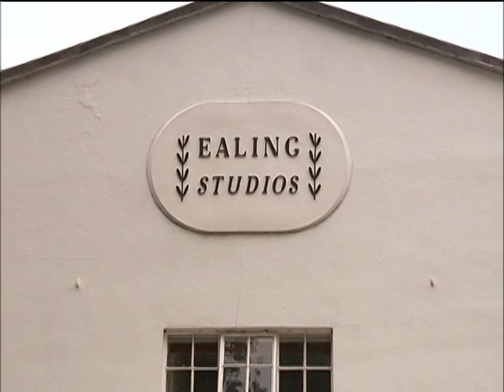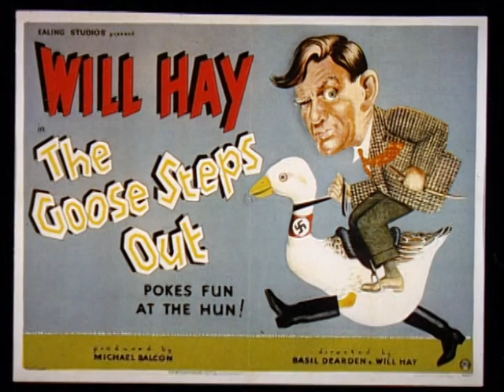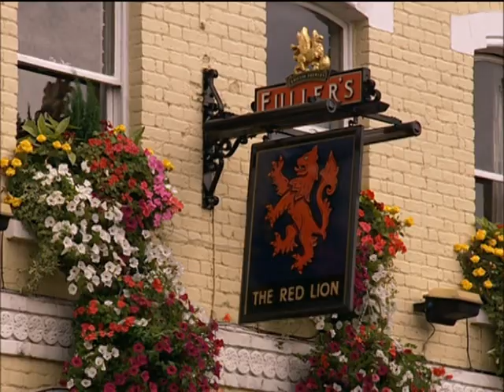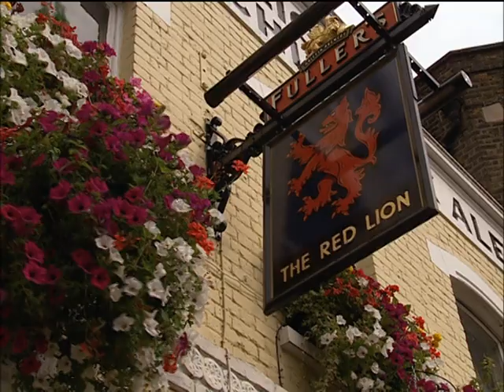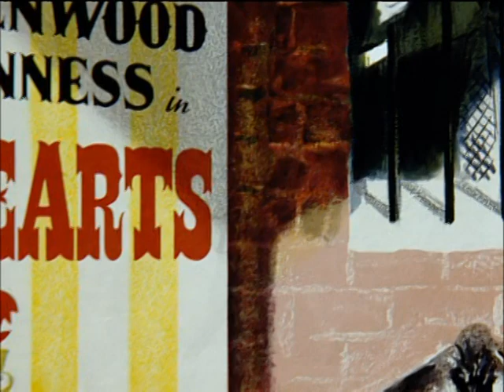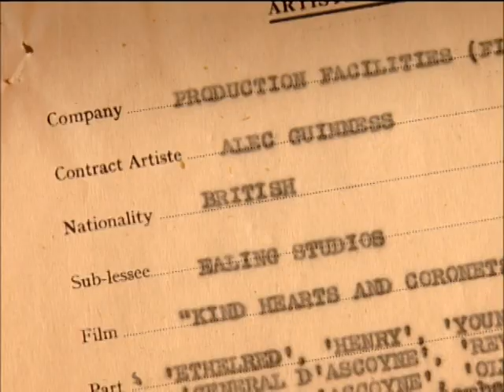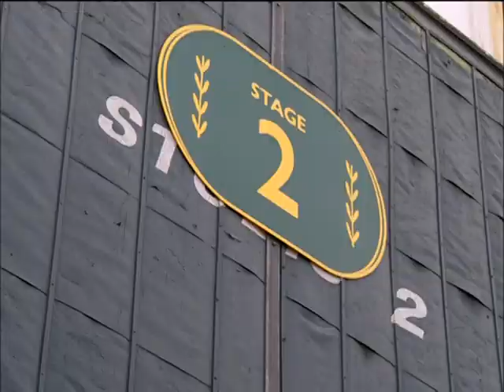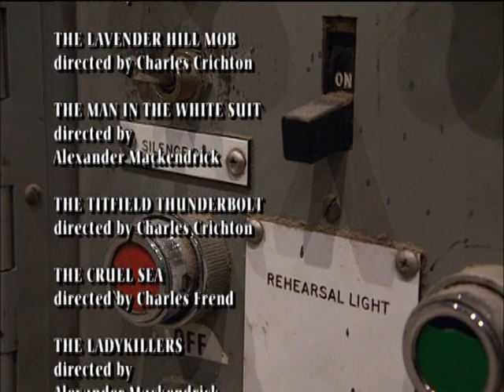Forever Ealing - Documentary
This is a history of the England's Ealing Film Studios, from its beginnings in 1902. It follows the studio's successes through the 1930's, World War II dramas, the well-known 'Ealing comedies' with Alec Guinness, and the BBC's television productions.

Directed by Andrew Snell.
Narrated by Daniel Day-Lewis.